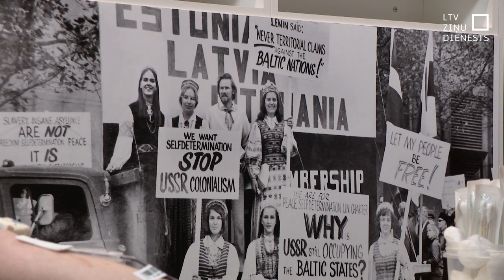Asins ziedošanas akcija “2x2 Sirdspuksti”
Pasaules latviešu jauniešu kustība šodien aicināja ikvienu piedalīties akcijā “2x2 Sirdspuksti”. Ziedot asinis un izglābt dzīvību. Kustība “2x2” izveidojās trimdā Latvijas okupācijas gados. Šogad “2×2” svin 60. jubileju, un aicinājums piedalīties asinsdonoru kustībā bija viens no organizācijas jubilejas pasākumiem.